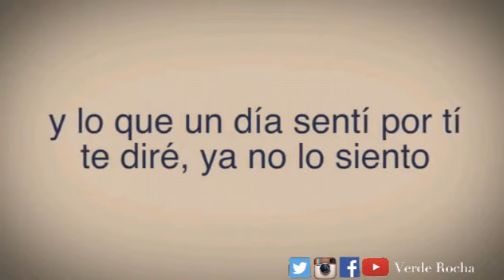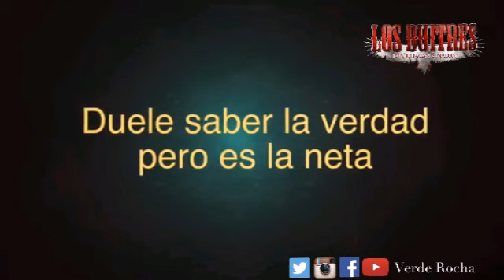Los Buitres De Culiacan - Me Dio Gusto Conocerte (2016)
Me Dio Gusto Conocerte